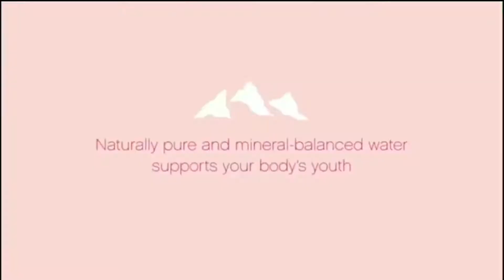Kache Pakke Yarr song- parmish verma ||funny baby dancing video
Its new video on
baby dancing on punjabi song

Song:Kache PakkeYaar
Singer:Parmish Verma
Lyrics:Mandeep Maavi

Kache Pakke Yaar